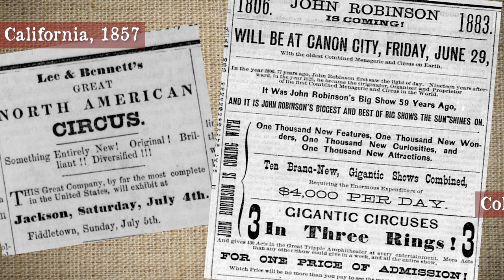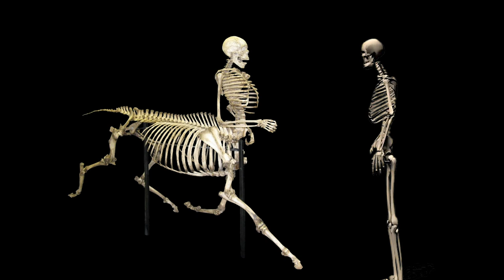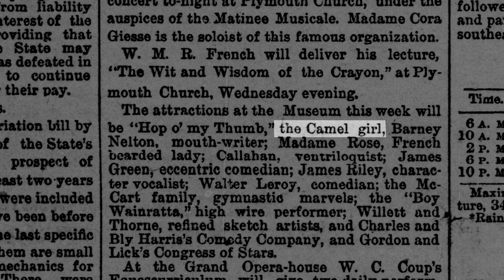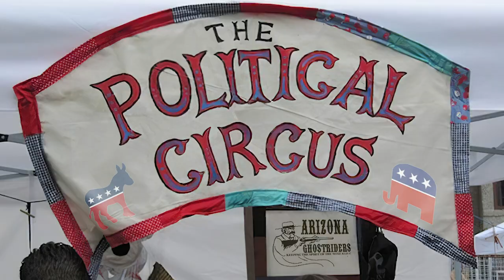Freakshows on the Frontier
Excerpt on 1898 Freak Revolt by “Performing Freakery…” Guy Charles Murrunku Kirkwood